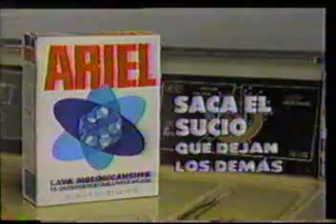Comercial Retro- Ariel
Milly Garcia y Ernesto Concepcion en comercial de Ariel.